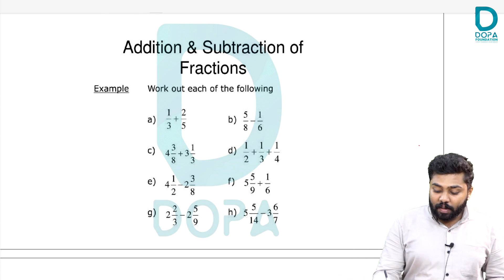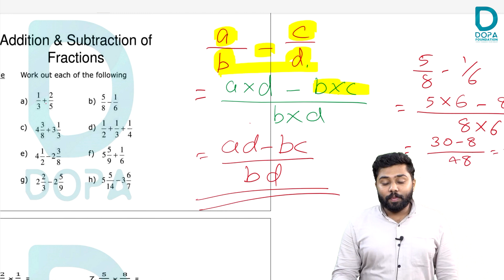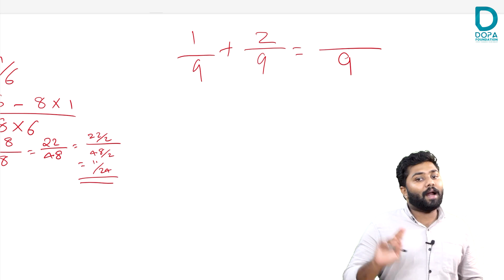Addition and Subtraction of Fractions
Learn how to add and subtract fractions easily with the method of cross multiplication. The basic formula helps the students to understand math and make learning fun.

🔥 NMMS ന് പഠിച്ചു തുടങ്ങേണ്ടേ❓ ❗ നമ്മുക്കും നേടാം NMMS💪

എല്ലാ ചൊവ്വ, വ്യാഴം, ശനി ദിവസങ്ങളിൽ,
NMMSലേക്ക് സെലക്ഷൻ കിട്ടാനുള്ള ക്ലാസുകൾ DOPA Foundation ചാനലിൽ.

🔥 Online & offline tuition 🔥
 Admission Details for Class 8-
TARGET BATCH 🔥

📍 STATE, CBSE Syllabus Recorded Classes 🔥
📍Chapter Wise Question banks💪
📍 Self-evaluation technique 🌟
📍 Mentorship 👭👫
📍24×7 Doubt Clearance📝
📍Live sessions 🎯